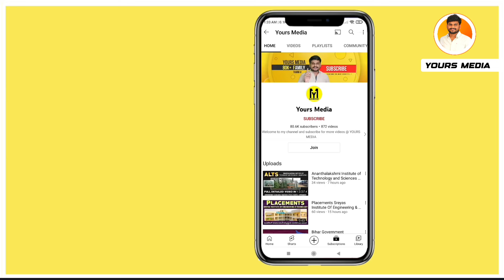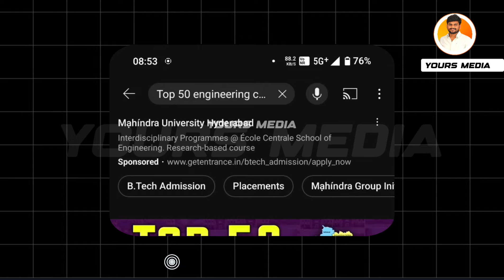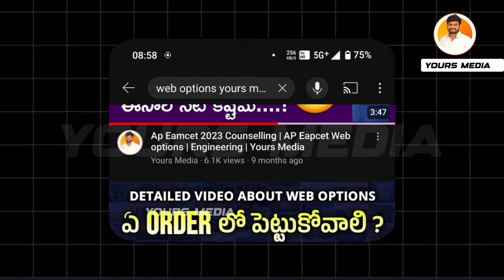TS EAMCET COUNSELLING 2024 | Above 50k Ranks Engineering colleges List for CSE | Rank Vs College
TS EAMCET COUNSELLING 2024 | 50k Above rank colleges | Rank Vs College | Engineering clg List for Computer science

For any Queries and Doubts

Ts eamcet Engineering Colleges list
Rank wise Engineering colleges list for Ts eamcet
Ts eamcet 2024 Rank Vs College
Computer science engineering colleges
cse colleges list based on Rank
TS eamcet engineering college predictor
Ts eamcet 2024 Rank wise college
Ts eamcet rank predictor 2024
 Eamcet College vs rank 2024
ts eapcet 2024 college vs Ranks
rank vs Engineering colleges
TS EAPCET 2024
engineering college list, Telanganaengineering colleges, ts eamcet engineering colleges list, best engineering college, engineering colleges, best engineering colleges,